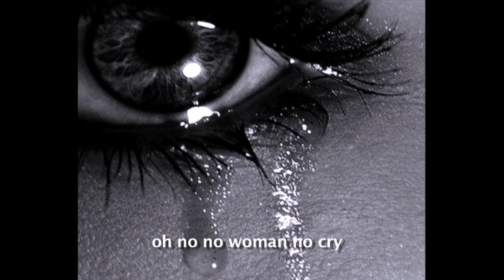Sammy Kouyate Guinne Moulama Wa ( Official Music Video 2016 ) By Dj.IKK